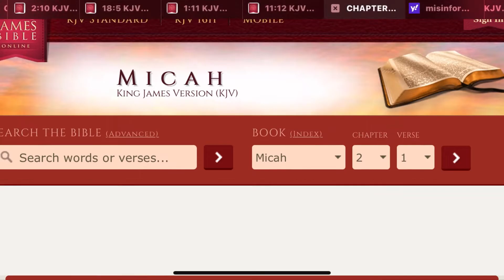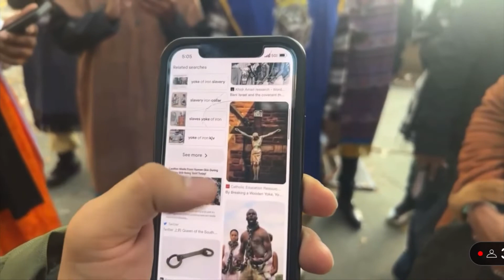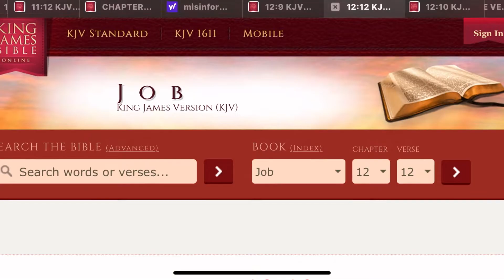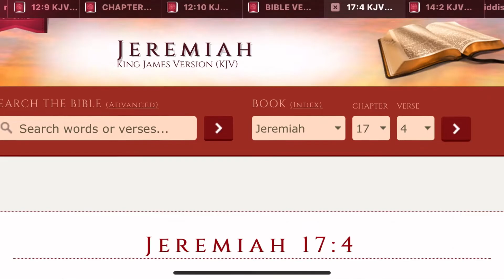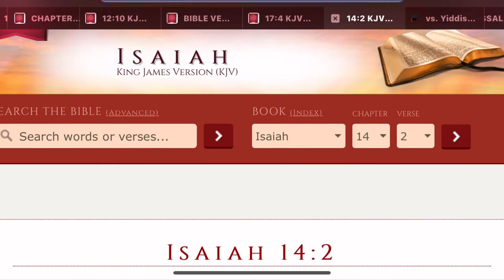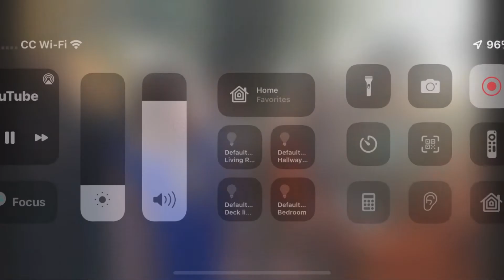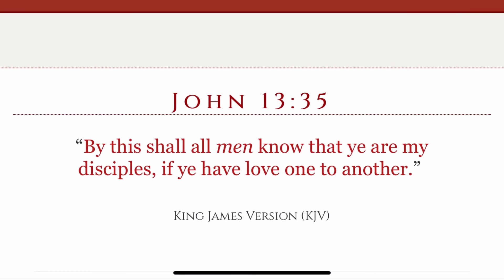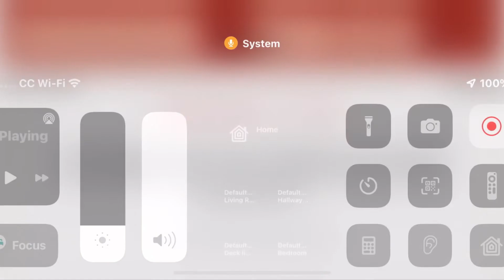Got to tell the truth Ain’t no half Steppin￼￼